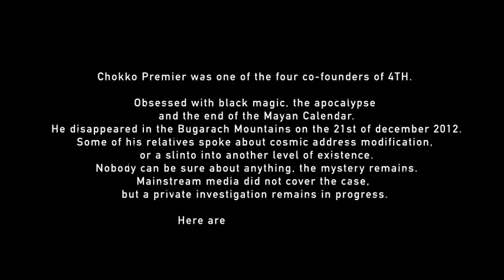Searching for the Bird of Ill Omen (English Subs)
🔎 EXCLUSIVE INVESTIGATION :
Today, the 21 st of December, is a key date for our organisation. 7 years ago we llost a chunk of 4TH, with the mysterious disparition of CHOKKO PREMIER, The bird Of Ill Omen. To celebrate this sordid anniversary, The Fourth Dimension Archive Department decided to make visible a part of this exclusive investigation. Because the duty to remember must translate into real action : all funds raised with this project will help to produce a size one version of the statue, made of Volvic stone.

Love & Respect : @collectifsin @quentinkool @robinlachenal @margarita_chickel @wulffius @tony_la_montagne @stephanegotvintage @alexander_keyes @jackrothert and all our friends !

©The Fourth Dimension - 2019